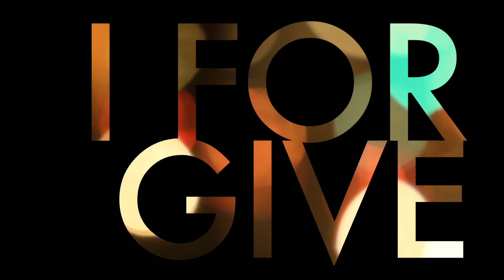Thirty Seconds To Mars - Bright Lights (Lyric Video)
Music video by THIRTY SECONDS TO MARS performing Bright Lights. (C) 2014 Virgin Records